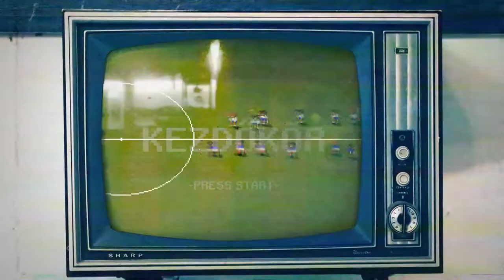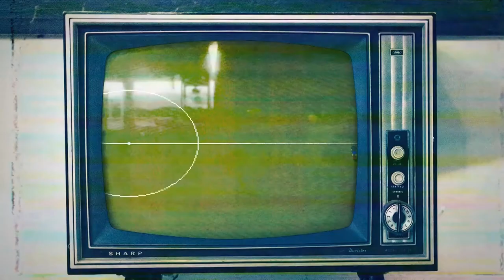210323 Kezdőkör Negyedik Adás